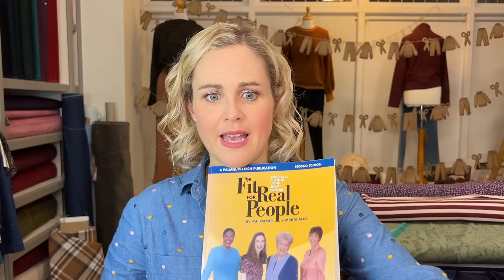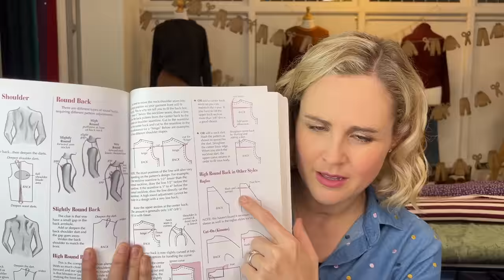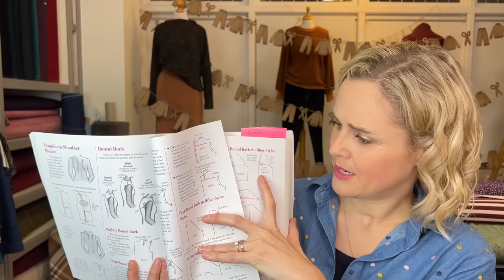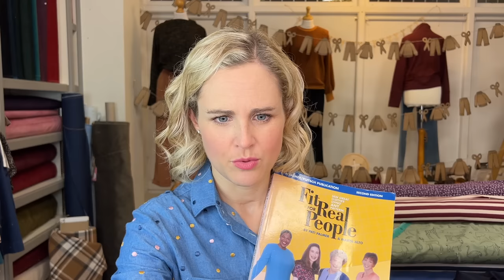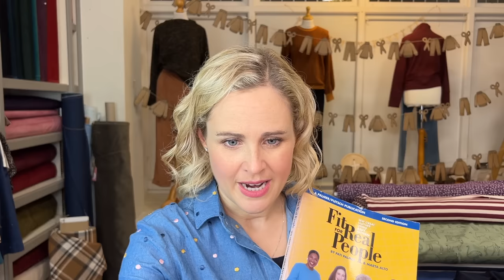Monday 2nd October 2023 - Lauren's Live Sewing and Fabric Q & A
Join me for another fun and inspiring Q & A session from the g&g shop floor. This is a recording of the Instagram Live that took place on Monday 2nd October 2023 at 8pm UK time.

00:00 Introduction
05:20 New fabrics
22:57 I bought your rust ditsy leopard stretch viscose to make an elasticated skirt. It's fab but I hemmed it flat and now when I'm wearing it, it sticks out slightly at the hem. I've now bought your plum digi floral viscose to make another. Do you have any tips to male sure the hem hangs nicely? Hope that makes sense!
25:43 What type of binding is best to use with the fleece backed tartan/cord?
26:56 I’ve made the toaster version 2 and found that it seemed  to stick out at the back, do you know why?
38:06 How would I shorten the sleeves on the olya? I need to take off about 4cm and make them narrower.
29:24 How do you use one pattern and make multiple sizes without reprinting the pdf?
31:54 Are there any situations where you wouldn’t recommend using maraflex with jersey/knits?
32:51 I made a toile for the josephine dress but the front neckline seems to rise up and I have to keep pulling it down. Any advice on how to rectify this or what might be the cause? Some one suggested round back adjustment but I am not sure how to do this on raglan sleeves.
34:21 Best way to store fabric?
35:22 I’m planning to make the itch to stitch bainbridge pullover with the teddy fleece fabric but I have just realised that the pattern says to use fabric with minimal stretch- do you think the teddy fleece would be ok given that it has 30% one way stretch?
40:30 Do you have any recommendations for the true bias nikko dress
41:29 Recommendations for the heyday dungarees for autumn/winter season
41:45 Fabric for stasia dress
42:15 I wanted to make a mash up of the BHL flora bodice and BHL Anna skirt. I've done an SBA on the bodice which fits nicely but now I've found that the bodice and skirt don't fit together - the bodice is narrower than the skirt (maybe this was caused by the SBA?) so they don't match up at the centre-back where the zip will go. Is there anything I can do to save it?
43:03 Approx how much fabric needed to make 5m of 5cm wide bias binding
43:32 Structured fabric with no drape. I would like to make a christmas dress - do you have any pattern ideas please?
44:25 A stretchy, think and comfortable french terry for stella hoodie
45:17 I have 1,5m of fabric left after making the mitchell trousers. Do you have a pattern recommendation for the left over fabric?
46:00 Fabric for thread theory camas blouse
46:54 Fabric for autumn lander pants please
47:23 What jersey or knit fabric is best for dresses to retain tension after sitting down
48:18 Suggestions for fabric for veronica vest waist coat, recommended wool suiting
49:06 Pattern suggestions for a 10year old girl using the marl knit fabric?